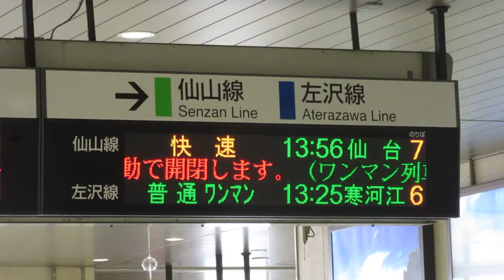JR東日本 山形駅 改札口 発車標(LED電光掲示板)